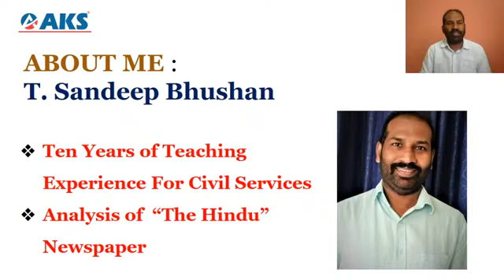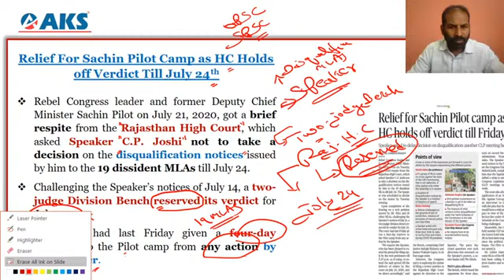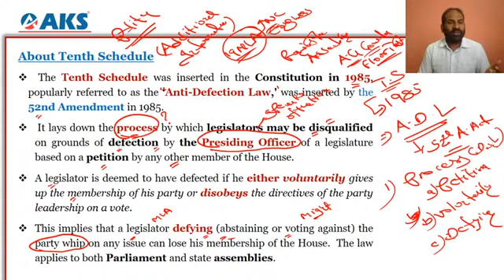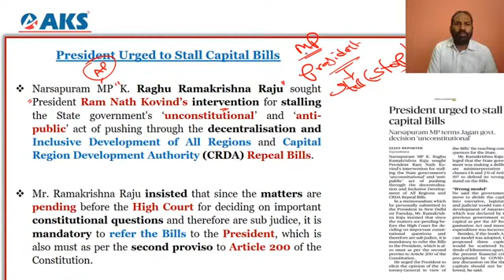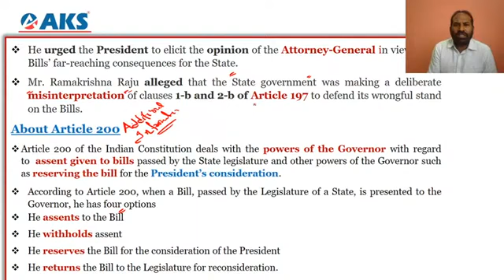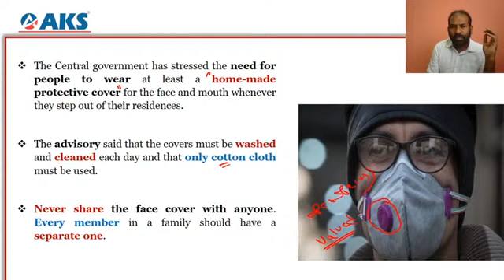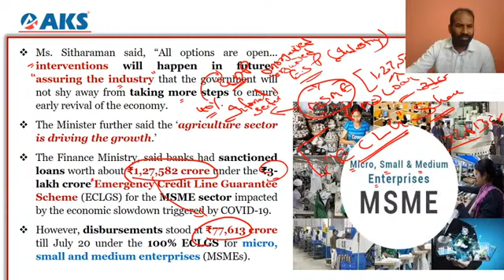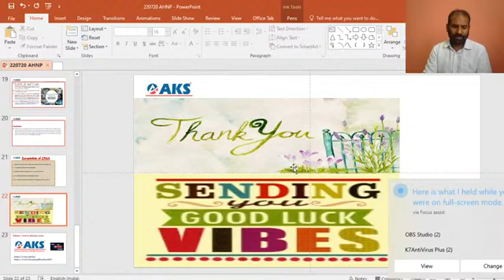LIVE|Daily Newspaper Analysis 22-7-2020|Mr. Sandeep Bhushan |UPSC CSE| AKS IAS